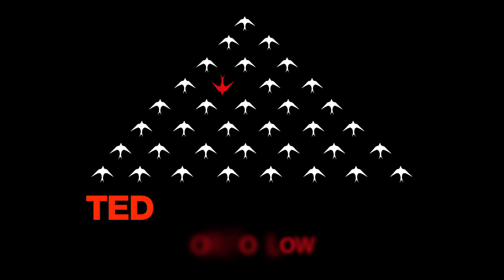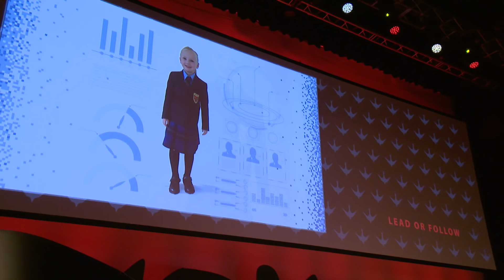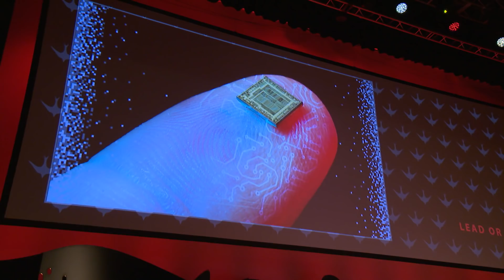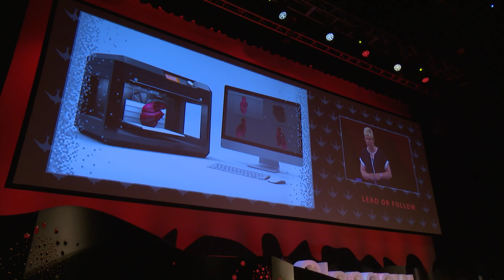2037 - Who's leading? Who's following? | Gillian Docherty | TEDxGlasgow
Gillian will talk about life in 2037, through the eyes of her daughter. By then, many aspects of technological innovation will have revolutionised how we live, how we interact with our bodies, family, colleagues and socialise. Gillian will share that journey with the audience, exploring some of the technologies, such as artificial intelligence, robotics, autonomous vehicles, 3D printing and other technology.

Through her talk she will ask the question; Do we need to lead now, so that our children can lead in the future?

Recently scooping CEO of the Year at the DigiTech Awards 2017, Gillian has been the CEO of The Data Lab for the last 2 years, a Scottish Innovation Centre helping organisations innovate through the use of data science and analytics. Gillian’s work leading The Data Lab includes working to bring translational research into new products, services and to enable operational and productivity efficiencies.

A self-confessed technology geek and ex-IBMer, Gillian talks regularly on technology and specifically data and its impact on our lives, our businesses and our public sector. Gillian is passionate about enabling our children to embrace new opportunities and for them to have the skills and aptitude needed to thrive. Gillian is also on the Glasgow Chamber of Commerce Board and Tech Partnership Board and has a degree in Computing Science from University of Glasgow.